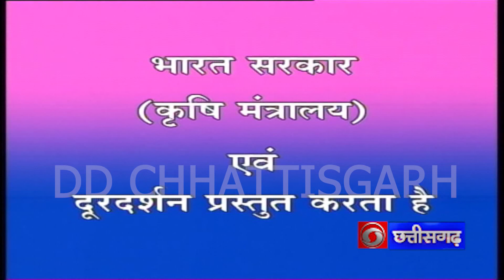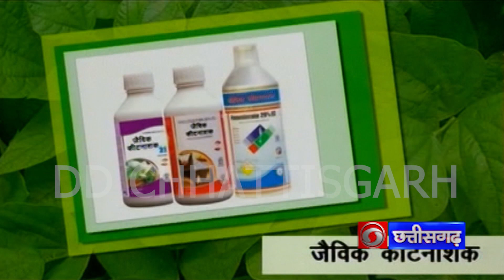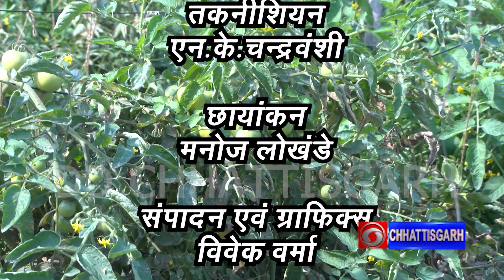टमाटर की वैज्ञानिक खेती | प्रसारण दिनांक - 04.12.2023